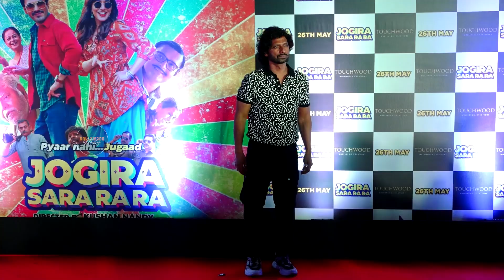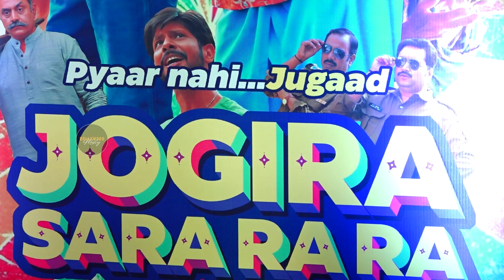Madalsa Sharma & Many More Attend Screening Of Jogira Sara Ra Ra || Bollywood Mastiz